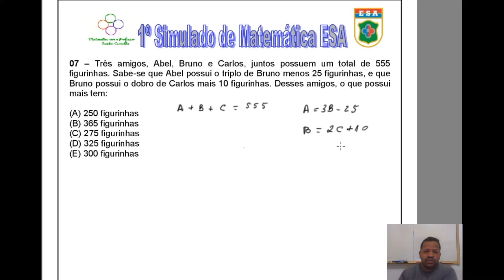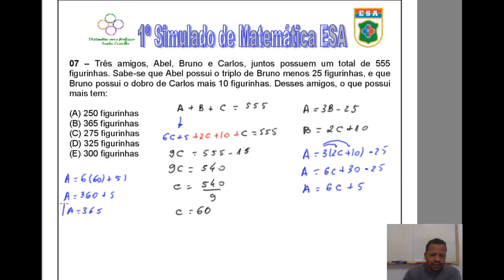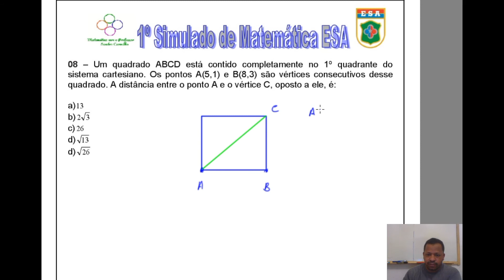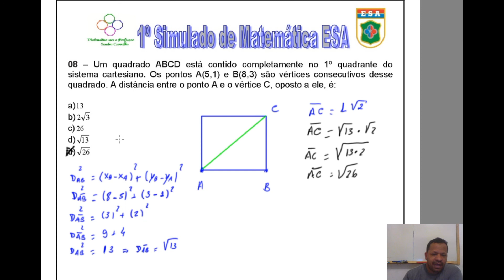Correção do 1ª Simulado ESA Grupo do WhatsApp 4º Parte